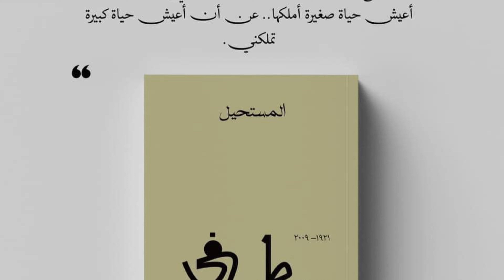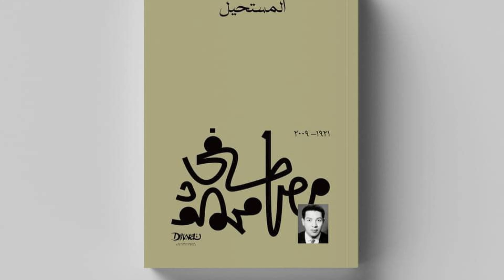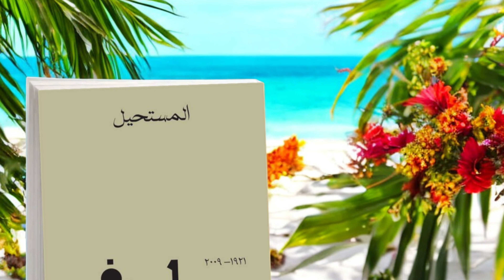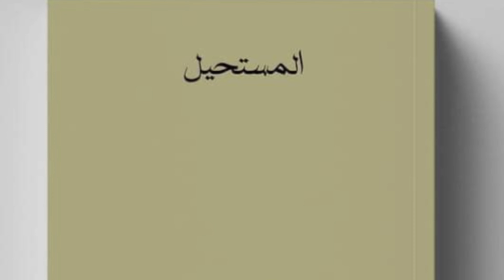مصطفى محمود النفس والروح - المستحيل والتمرد على المفروض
مراجعة رواية المستحيل للكاتب مصطفي محمود ، صاحب النظريات الفلسفية . وبرنامج العلم والأيمان

لينك موت مع إيقاف التنفيذ  موقعة وعادية علي موقع ( iread) بخصم 15%وتوصيل لحد باب البيت
استخدم كود TAREKEZZ
لينك أسفار مريم المحرمة موقعة وعادية علي موقع ( iread) بخصم 15%وتوصيل لحد باب البيت

iread
من خلال الرابط